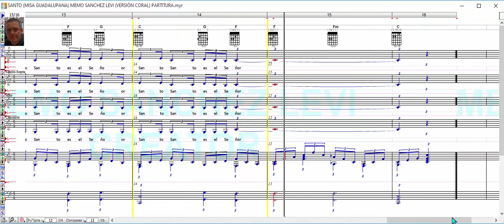SANTO / MISA GUADALUPANA / MEMO SANCHEZ LEVI /VERSIÓN CORAL / PARTITURA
MIS LIBROS EN AMAZON (LA BIBLIA MUSICAL Y OBRAS INEDITAS):